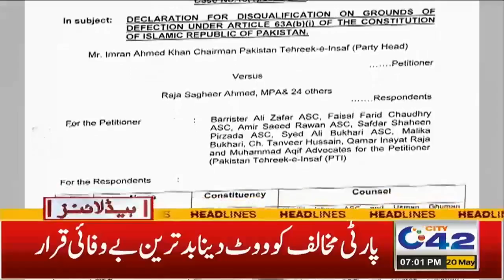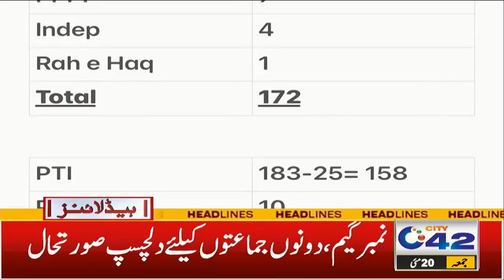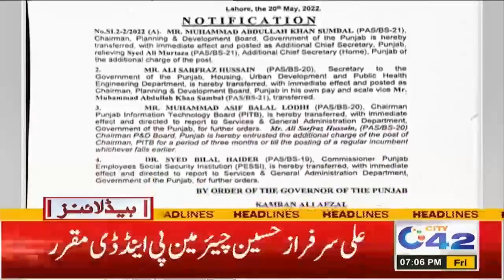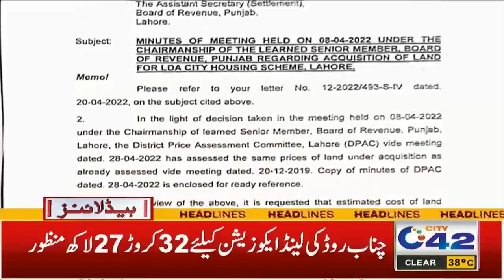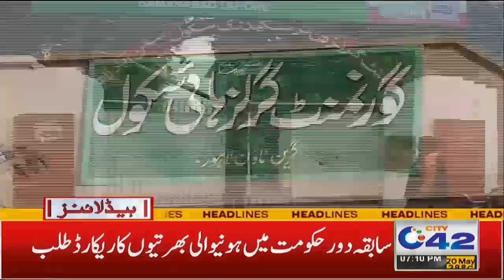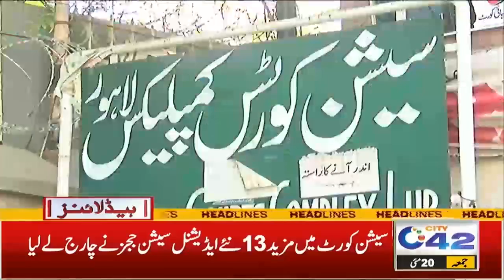Hamza Shahbaz Will Be CM Punjab? PTI Leaders De Seated | 7pm News Headlines | 20 May 2022 | City42